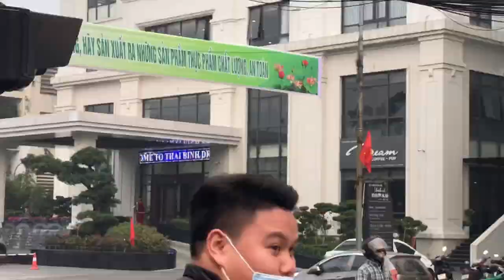“VLOGS kỉ niệm” - Đội thể thao trường THPT Trần Thị Dung đi thi 3 ngày dưới TP Thái Bình